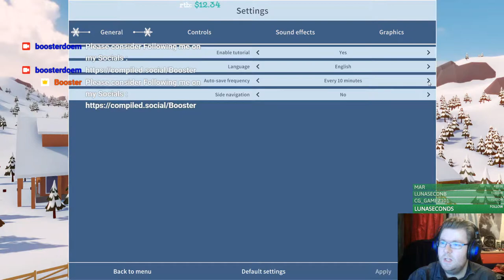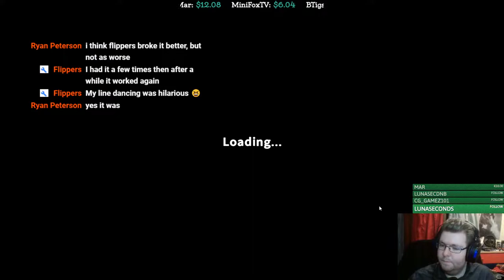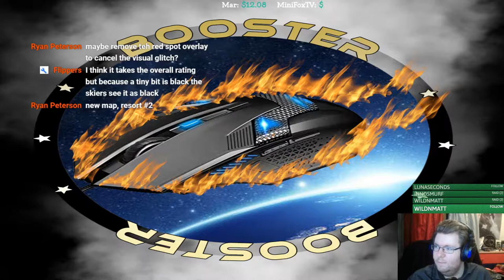Early Access - Great Relaxing Game - Better Then Ski Resort Tycoon ? - SnowTopia Live Gameplay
- Be sure to read the server-rules

Commands//Redeemable's
STREAMLABS:
NIGHTBOT:
!commands (in livechat)